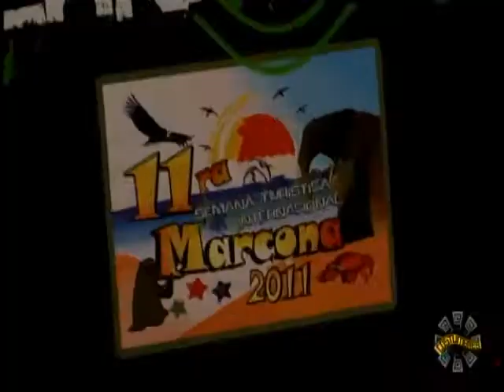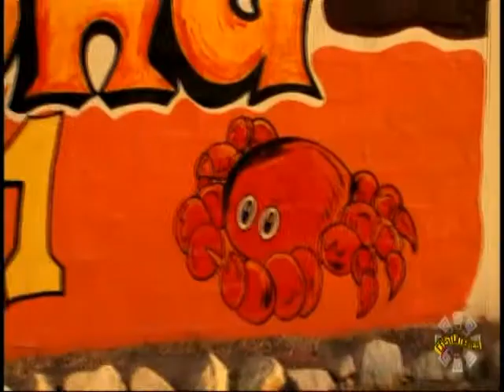Costumbres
Lugar: Marcona-Ica